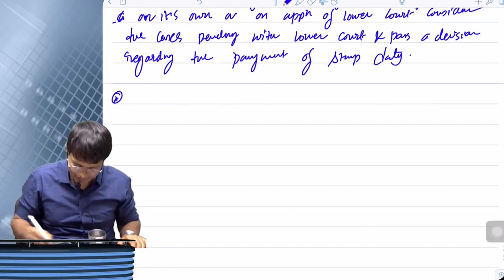Full Revision, and Test,Indian Stamp Act, Summarized Writing Practice! Writing Must for CS Students!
Hello CS Students you know what, you must write at least 2 pages everyday this ritual will really ensure your success in the Exam!